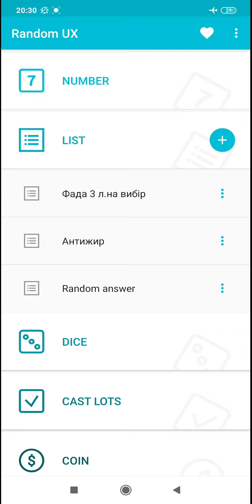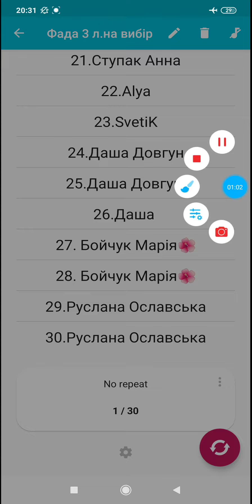fada 3 л. безкоштовно від директора і топ-партнера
В даному відео Ви дізнаєтеся переможця 🎉
Хто отримає фада 3 л. від